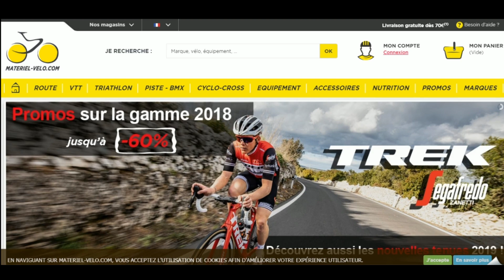Code promo Materiel Vélo vérifié en vidéo